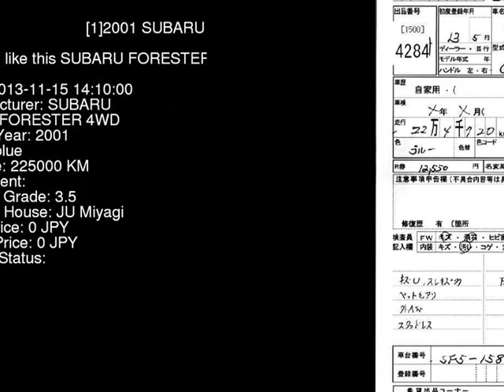2001 SUBARU FORESTER 4WD SF5 - Japanese Used Car For Sale Japan Auction Import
2001 SUBARU FORESTER 4WD SF5 - Japanese Used Car For Sale Japan Auction Import SF5,SUBARU,FORESTER,4WD,JU Miyagi,jdmvip,vip,jdm,cars,japan,jdmvip.com,japanesecars,usedcars Japanese Used JDM Car For Sale At Auction in Japan for Import